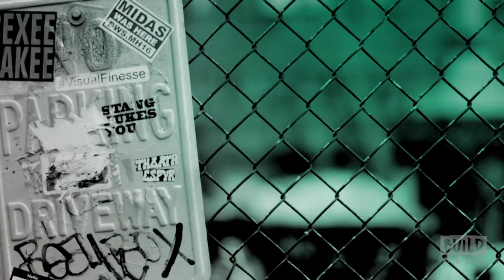Mary Steenburgen, Candice Bergen, Don Johnson, Bill Holderman & Erin Simms Discuss "Book Club"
Diane is recently widowed after 40 years of marriage, Vivian enjoys her men with no strings attached, Sharon is still working through her decades-old divorce and Carol's marriage is in a slump after 35 years. The lives of these four lifelong friends are turned upside down after reading the infamous "50 Shades of Grey," catapulting them into a series of outrageous life choices. Join Mary Steenburgen, Candice Bergen and Don Johnson as they discuss the film, "Book Club." They are joined by director Bill Holderman and the co-writer and producer of the film, Erin Simms.